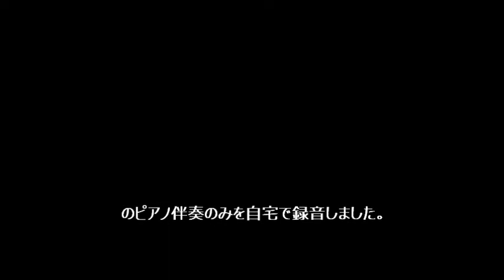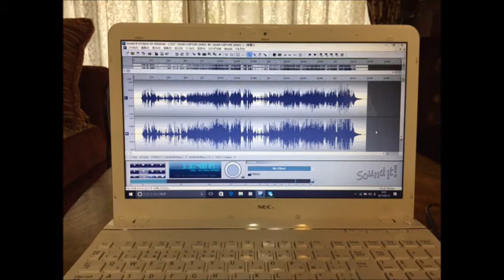合唱曲「My Own Road -僕が創る明日-」ピアノ伴奏のみMP3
作詞・作曲:栂野 知子 の「My Own Road -僕が創る明日-」のピアノ伴奏を自宅で録音しました。楽譜とピアノ伴奏MP3を販売しています。My Own Road -僕が創る明日-（混声三部合唱）コーラス＋ピアノ伴奏譜